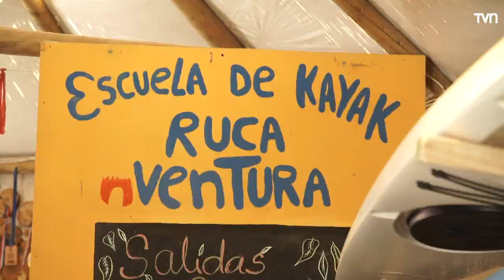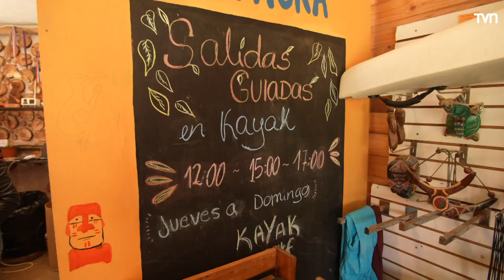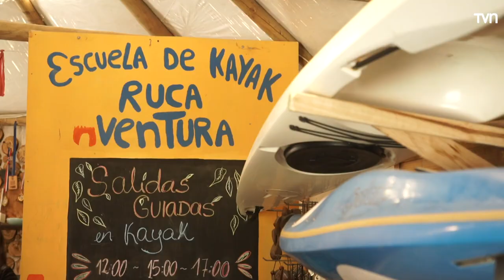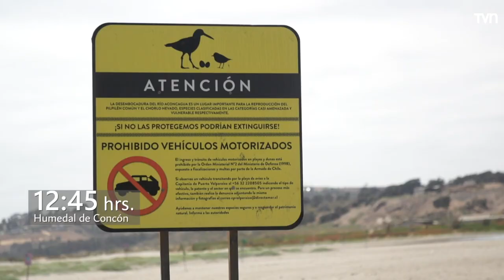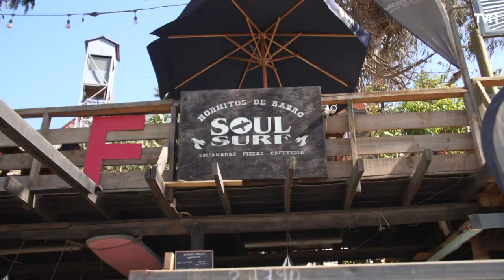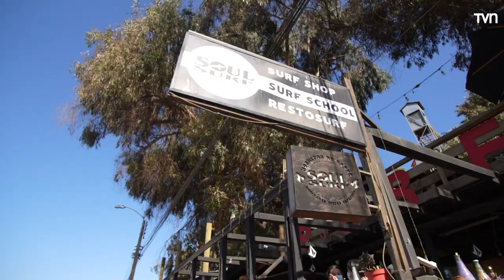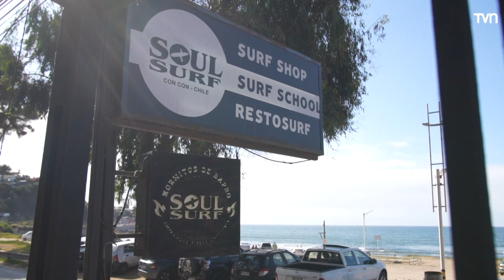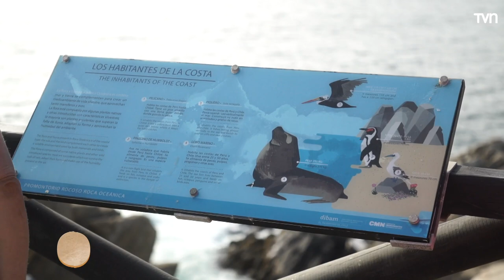Concón | Vamos por el día - T1E10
Conoceremos lugares imperdibles y accesibles a lo largo de Chile, con los atractivos, picadas, personajes e historias que vale la pena conocer y disfrutar en familia.